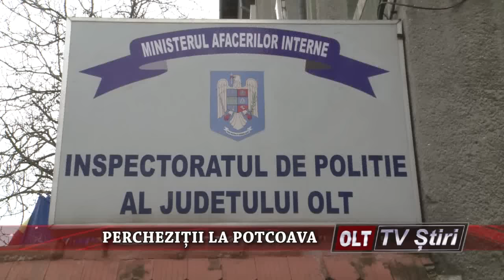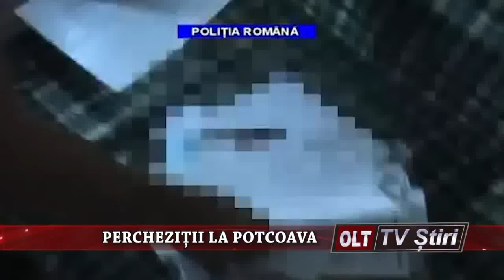PERCHEZITII LA POTCOAVA 1602